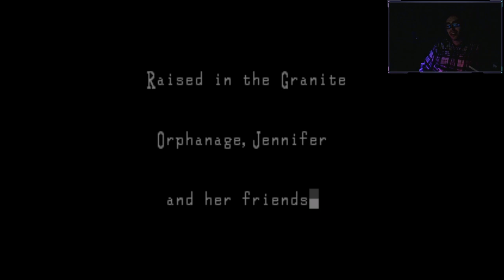[Archimedesbones] ClockTower: Part 1